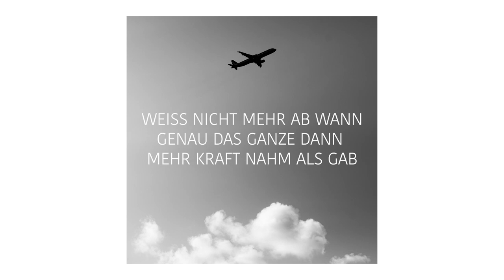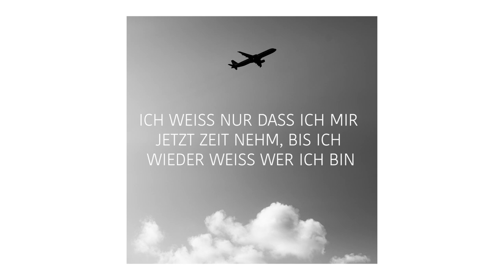KAYO - MAX EBERL (Official Lyric Video)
Prod. by Kayonardo